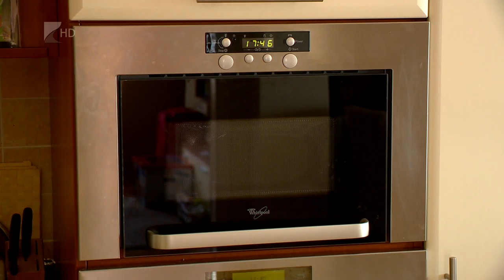Adventkor is vigyázzunk! - Kölcsey Tv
Karácsony közeledtével minden évben megnő a lakásokban keletkező tűzesetek száma. Sok esetben jelenthet segítséget az érintetteknek, ha van lakásbiztosításuk, ez azonban nem mindenre nyújt fedezetet. Idén, amikor a veszélyhelyzet miatt a szokásosnál is többet tartózkodunk otthon, különösen érdemes betartani néhány alapszabályt.